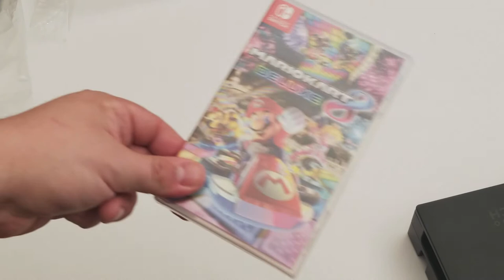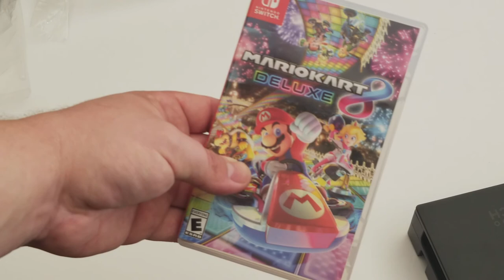I have secured the package!!!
Finally got it! 😁